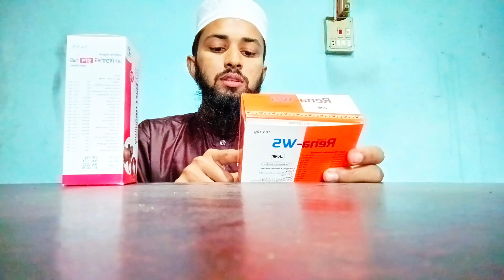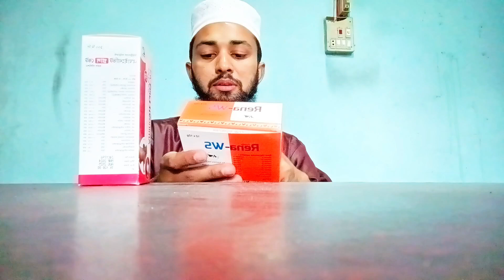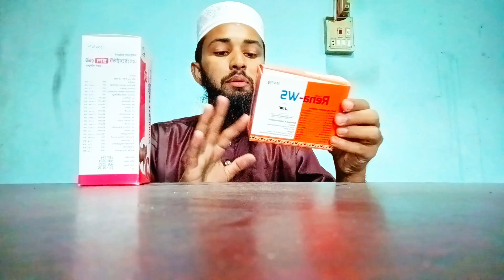এমাইনোভিট প্লাস নাকি রেনা ডব্লিউএস | কোনটি খাওয়াবেন জেনে নিন | Aminovit plus VS Rena-ws